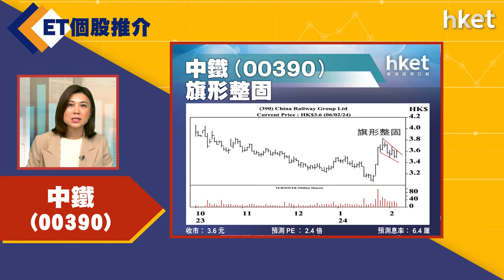【ET個股推介】中鐵（00390）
今日ET個股推介－中鐵（00390）